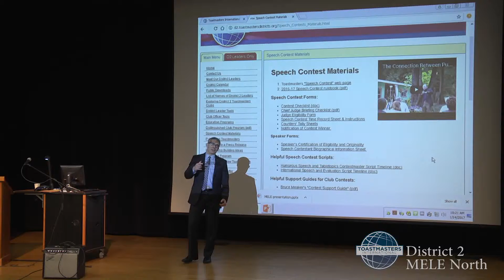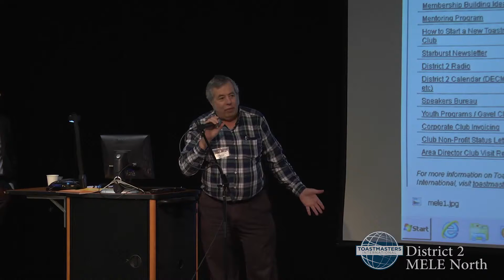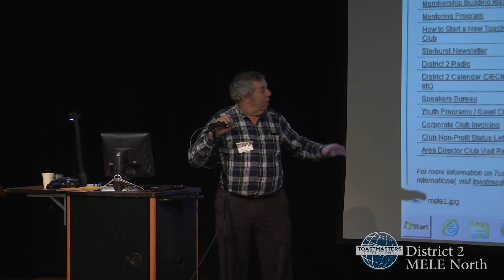Mike Hayden Speaks about Contests